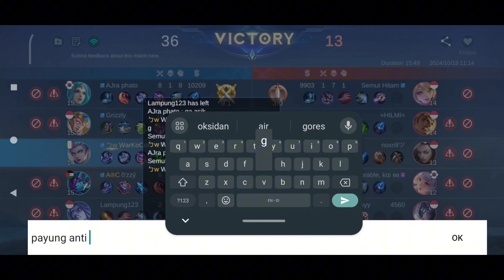Layla Pasrah Di Lock Setan Eudora Sampe Mati Hampir Selusin! Eudora Best Build - Mobile Legends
Channel Ini Merupakan Hiburan Permainan Seputar Mobile Legends Yang Nyeleneh
Lawak Itu Indah🤣
Terus Support Supaya Berkembang Biak Jadi Channel Pemersatu Bangsa ML'ers ✌️😁✌️